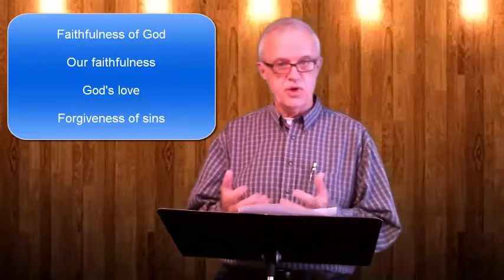I, II, III John Lesson 4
This video is a continuation of John's teachings on Walking in the Light.  We explore 1 John 1:5-10 to see what it means to walk in the light and the benefits or blessings we receive.